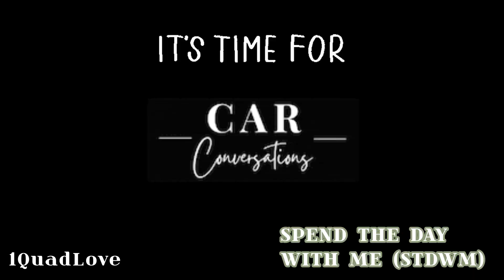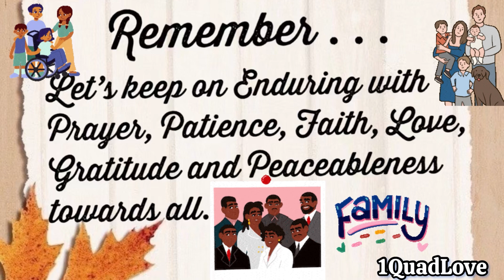V135: SPEND THE DAY WITH ME | DOCTOR APP’T | SHENANIGANS | CLEO’S POV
Special thanks for the shoutouts to my YouTube channel from these following beautiful people (If I forgot to mention anyone, I sincerely apologize. And, please let know):

Then  select ALL so that you'll get notified whenever I put up a new video. *Please remember to keep comments civil and respectful. And to follow YouTube’s Community Guidelines:

REMEMBER:
Let’s keep on  Enduring with Prayer, Patience, Faith, Love, Gratitude and Peaceableness towards All.

Music in this video Credit:
•MoShow - Slideshow Movie Maker @moshowapp.com

Song: Waves (Short)
Artist(s)/Musician: EDM